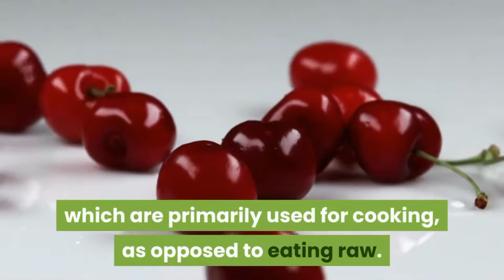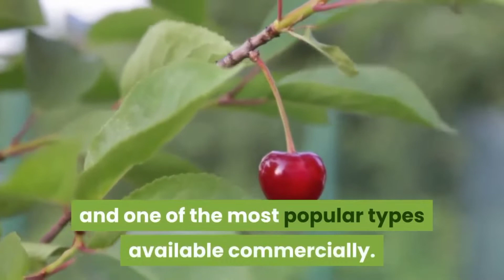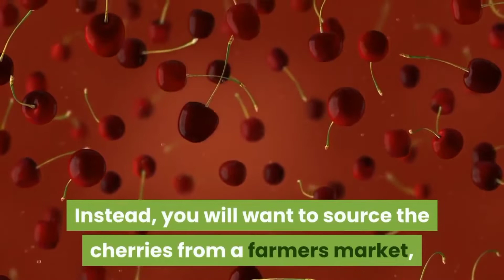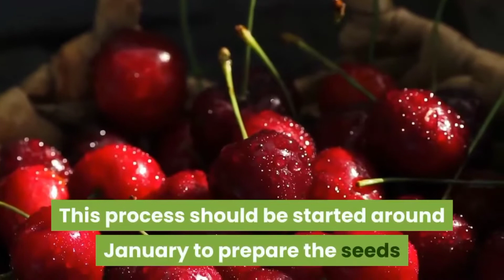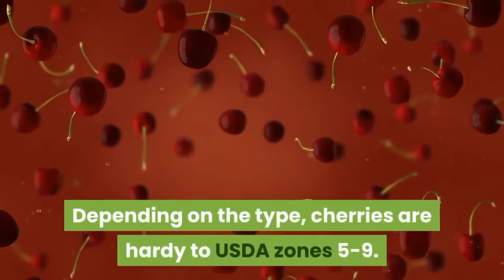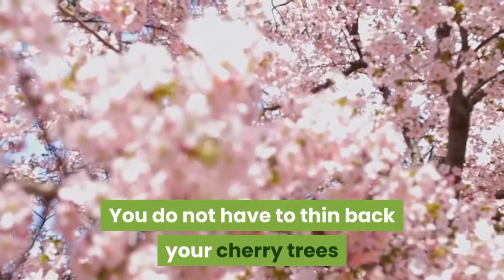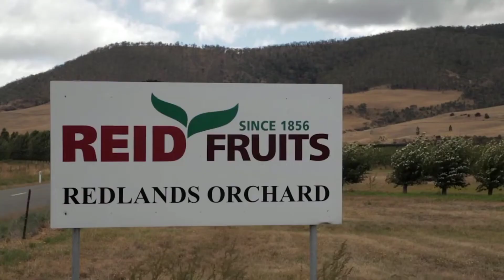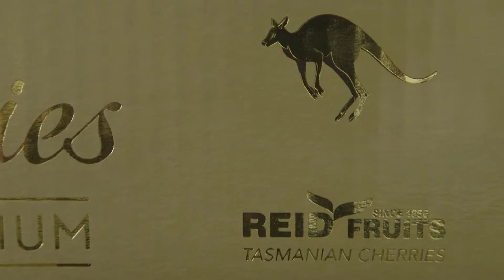CHERRY FRUIT FARM Planting,Harvesting and Production Process